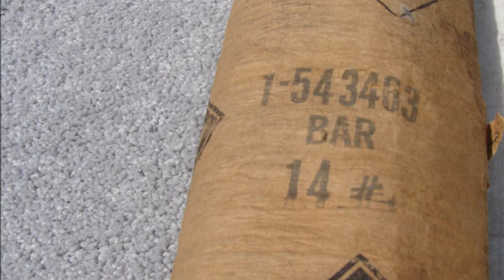1963 Lemans Rear Bumper